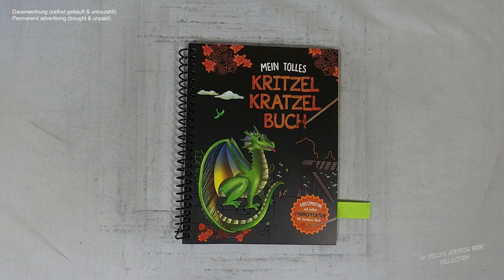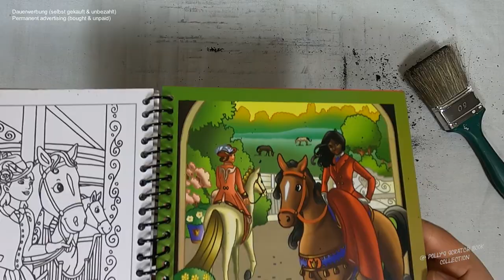Damen hoch zu Ross (Speedrun) I scratch painting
horseriding I notalkingasmr I sleepmeditation I relaxing I relaxingsounds I scretchbook I no music I coloringbook I diy

📖 Buch 📓
Mein tolles Kritzel Kratzel Buch
(laut Buchrückseite)
Schwager & Steinlein Verlag GmbH
Emil-Hoffmann-Straße 1
D-50996 Köln